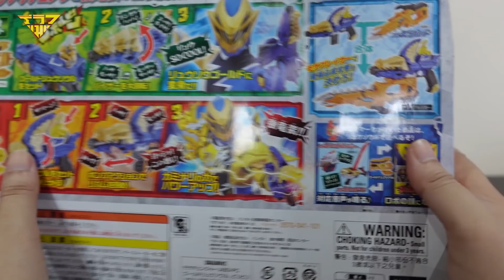รีวิว ปืนริวโซลโกลด์ (ริวโซลเจอร์) DX MOSA CHANGER (Ryusolger) [ รีวิวแมน Review-man ]